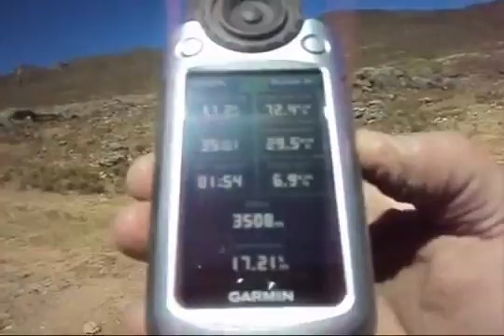rumbo a Escomarca.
Con Johann, subida a Escomarca, 3700 mts, un pinchazo lo reparamos en el medio de la nada, buenos paisajes.

a 3900 mts rumbo a escomarca.

Matarachi Escomarca Tramo 1.

aca la gente llegando a escomarca en el techo del micro un buen vieja .;)